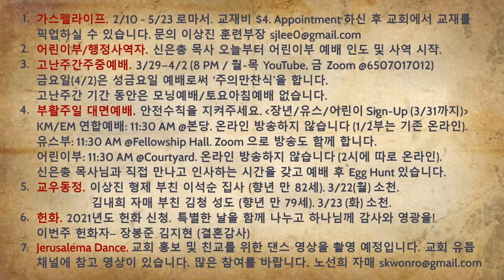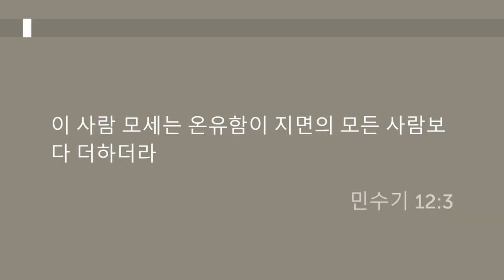"그리스도, 우리의 평화" [로마서 5_1-11]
.2021 년 3 얼28잏

""그리스도, 우리의 평화"

[로마서 5_1-11]

그러므로 우리가 믿음으로 의롭다는 인정을 받아 우리 주 예수 그리스도를 통해 하나님과 [a]화목하게 되었습니다.

2 그리고 우리는 그분을 통해 오늘날 우리가 누리고 있는 이런 은혜를 믿음으로 경험하게 되었습니다. 그래서 우리는 하나님의 영광에 참여할 희망 가운데서 기뻐하고 있습니다.

3 이것뿐만 아니라 우리가 고난 중에서도 기뻐하는 것은 고난은 인내를,

4 인내는 연단된 인격을, 연단된 인격은 희망을 갖게 한다는 것을 알기 때문입니다.

5 이 희망은 우리에게 실망을 주지 않습니다. 그것은 하나님이 우리에게 주신 성령으로 우리 마음에 그분의 사랑을 부어 주셨기 때문입니다.

6 우리가 아직 무력한 상태에 있을 때에 그리스도께서 우리 죄인들을 위해 죽으셨습니다.

7 혹시 선한 사람을 위해 죽겠다고 나서는 사람은 있을는지 몰라도 의로운 사람을 위해 죽는 사람은 거의 없습니다.

8 그러나 우리가 아직 죄인이었을 때에 그리스도께서 우리를 위해 죽으심으로 하나님께서 우리에 대한 사랑을 나타내셨습니다.

9 이제 우리가 그리스도의 피로 의롭다는 인정을 받았으니 틀림없이 그분을 통해 하나님의 [b]무서운 형벌에서 구원을 받을 것입니다.

10 우리가 하나님과 원수 되었을 때 그리스도의 죽으심으로 하나님과 화목하게 되었다면 화목을 이룬 우리가 그의 살으심으로 구원받게 될 것은 뻔한 일입니다.

11 그러나 이것이 전부가 아닙니다. 우리를 하나님과 화목하게 하신 우리 주 예수 그리스도를 통해 우리는 하나님 안에서 기쁨도 누리고 있는 것입니다.